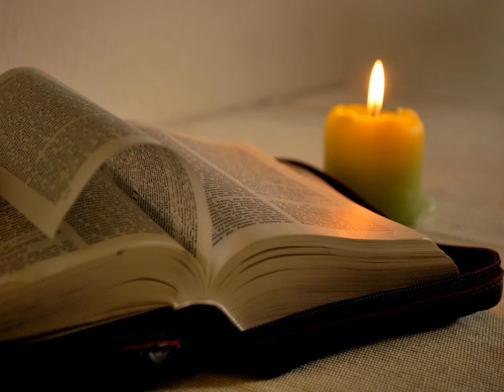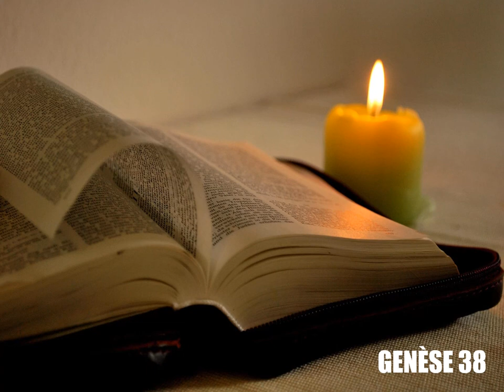Genèse, chapitre 38 - Lecture de la Bible King James Française